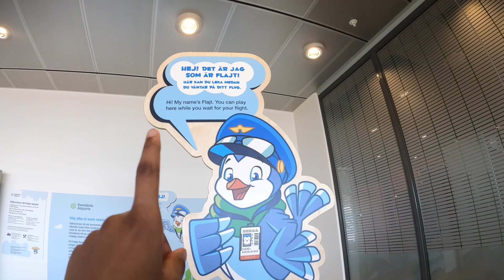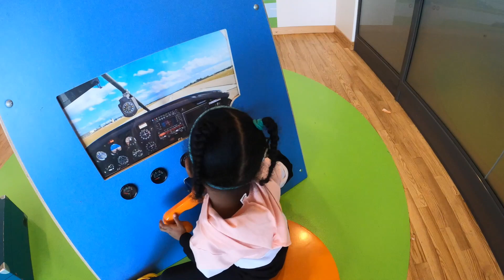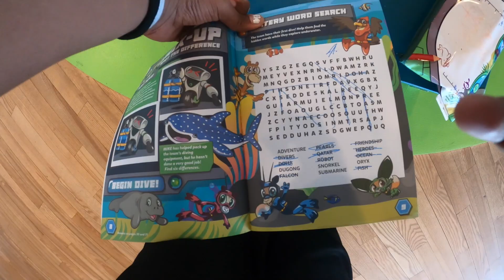وين حنسافر ؟| 18ساعة ترانزيت في مطار السويد